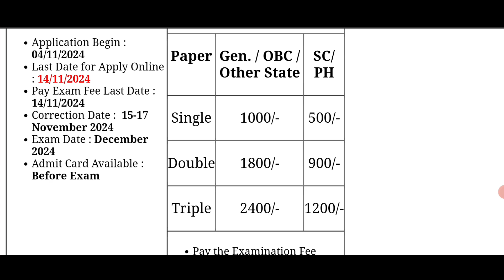UPPSC Recruitment 2024 Notification | Uttar Pradesh Public Service Commission Notification 2024